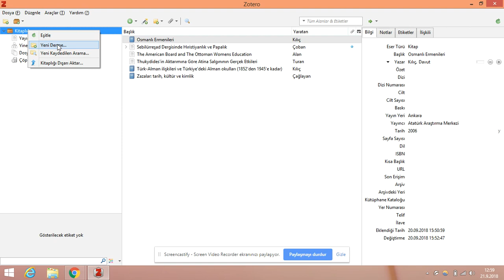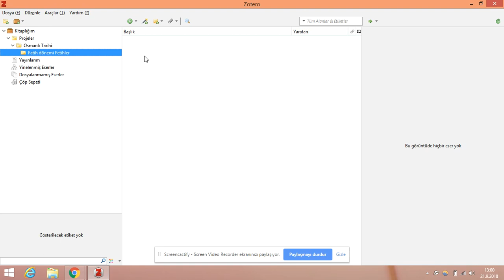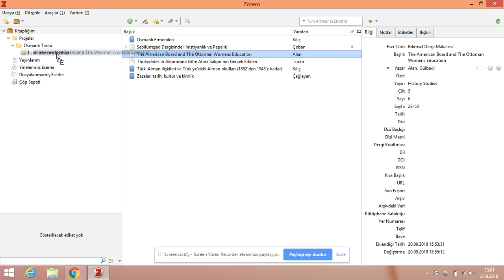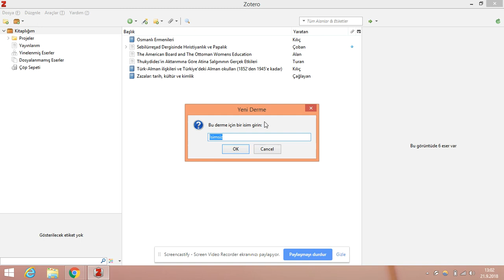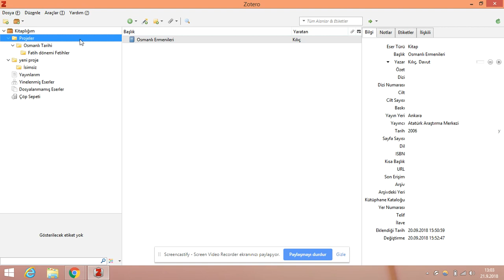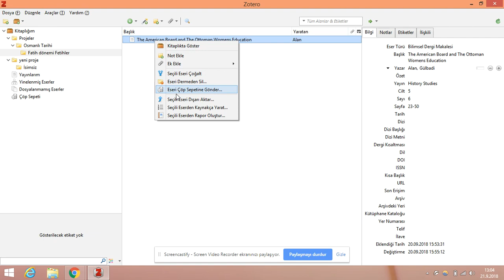Ders 7 Zoteroda klasörler nasıl açılır